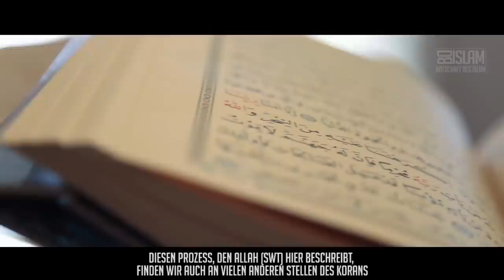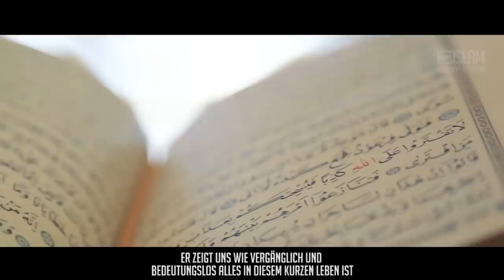Der Fluch der Dunya ᴴᴰ ┇ Worte zum Nachdenken ┇ BDI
Ihr kennt das bestimmt. Ihr kauft euch etwas Neues, wie ein Handy, und nach einigen Wochen oder Monaten ist dieses Gefühl des Glücks und der Freude, wie man es am Anfang hatte, nicht mehr da.